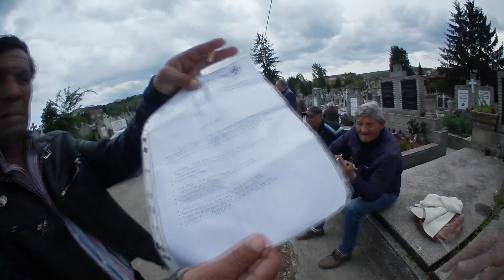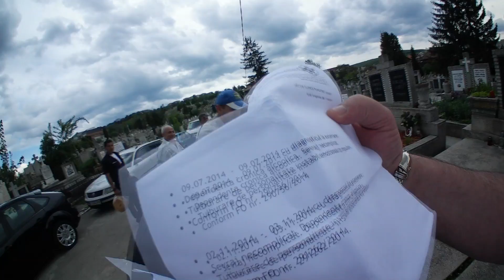ELITA CATERINCEI DOUBLET STICKUL si KIRICIU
►IBAN EURO: LT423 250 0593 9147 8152
►BIC SWIFT: REVOLT21
►IBAN LEI: RO93 BREL 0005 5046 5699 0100